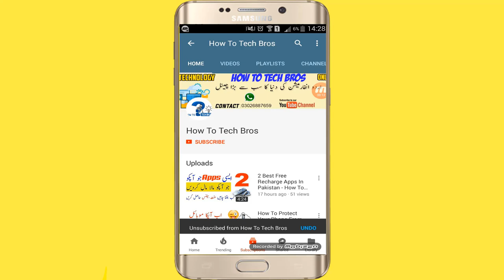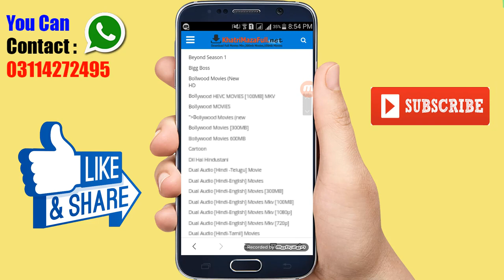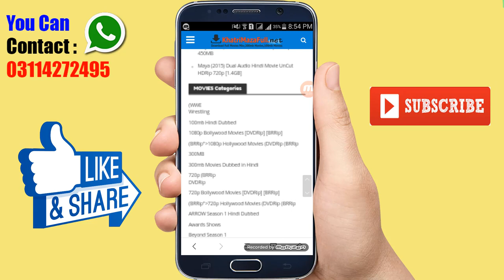How To Download Full Hd Movies 2021 2022- free Download Compressed Movies 2021 In 100 Mbs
How To Download Full Hd Movies In 100 Mb - Download  Compressed Movies In 100 Mbs- How To Tech Bros

hellow dosto aj main apko btaoun ga ke kesay aplog ful hd quality ki movies 100 mb ke anadr download kr sakty hen wo bhe bilkul muft to meri video ko please end tak dekhen umeed krta hun apko meri ye How To Download Full Hd Movies In 100 Mb - Download  Compressed Movies In 100 Mbs video buhat pasand ae gi to please video ko like share or channel ko subscribe krna mat bhoolen Thanks for Watching my video.
Allah hafiz.